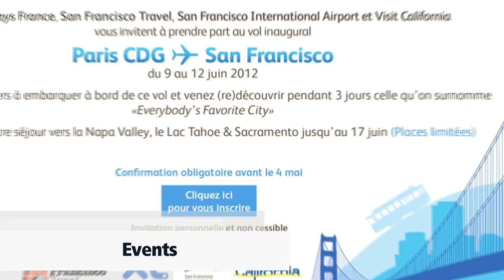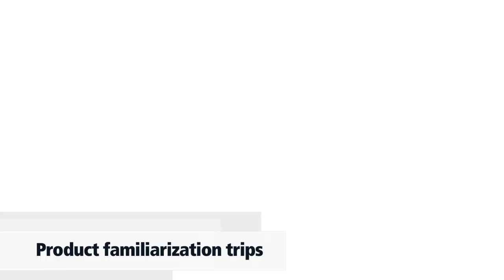AVIAREPS Tourism Services